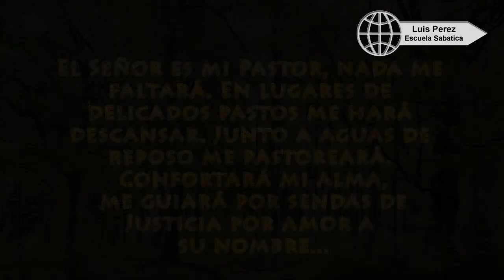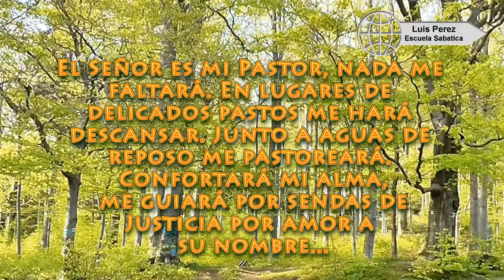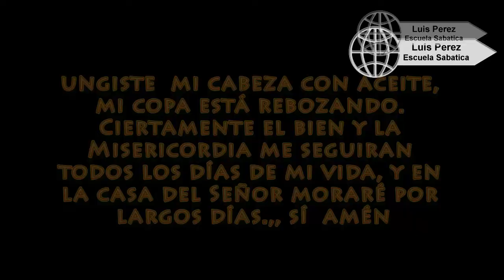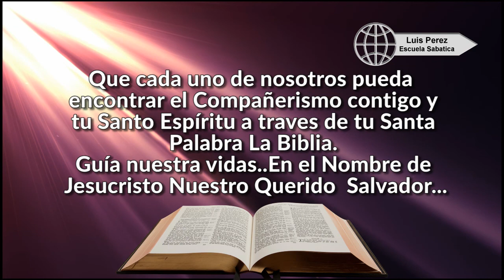Intimidad con Dios INSTRUMENTAL Padre Nuestro por LUIS PEREZ ESCUELA SABATICA Adoracion Alabanza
Musica  Cristiana. Visite 'Luis Perez Esc Sab" para mas Musica y Meditaciones.